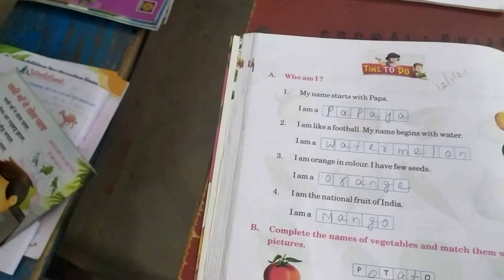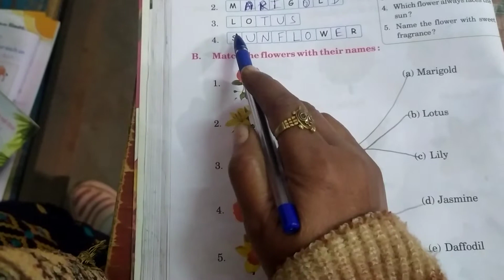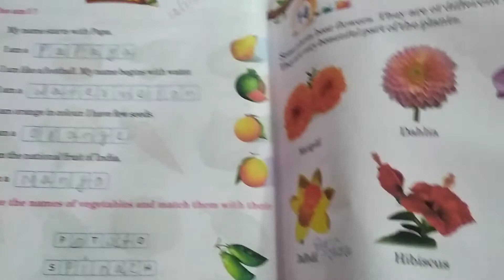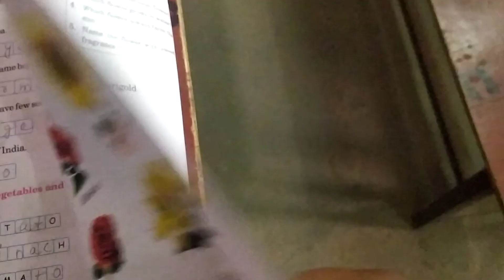class UKG Science page no 34